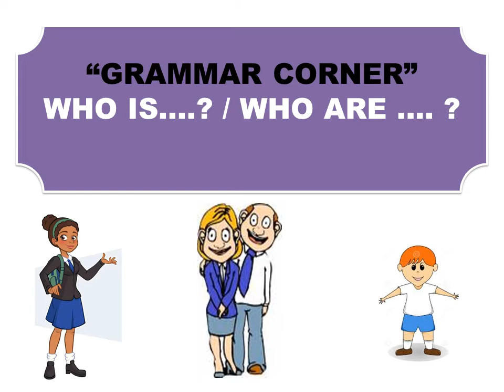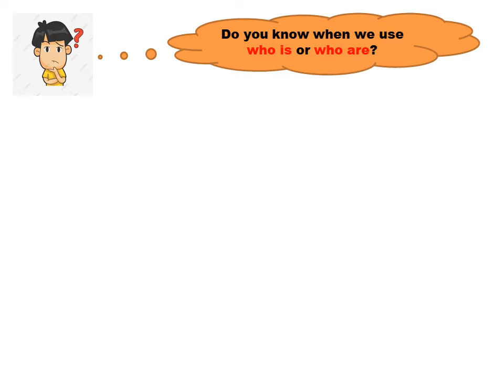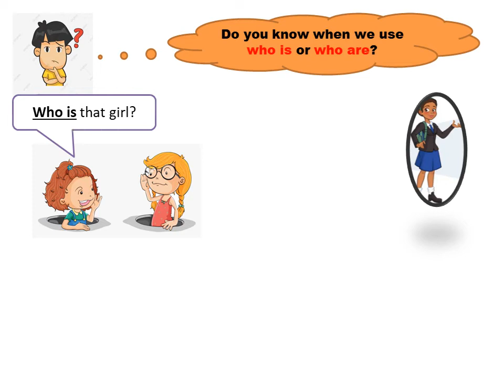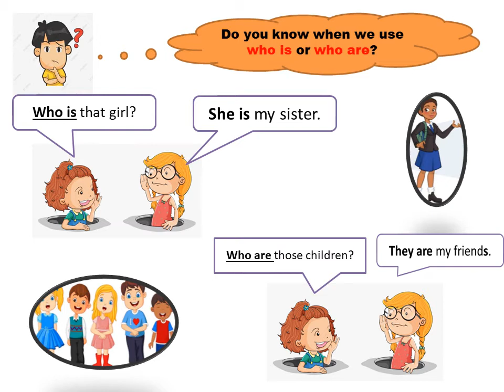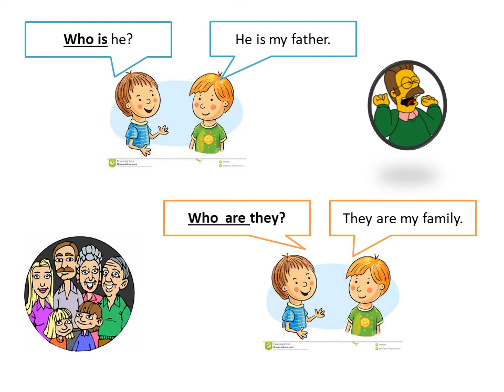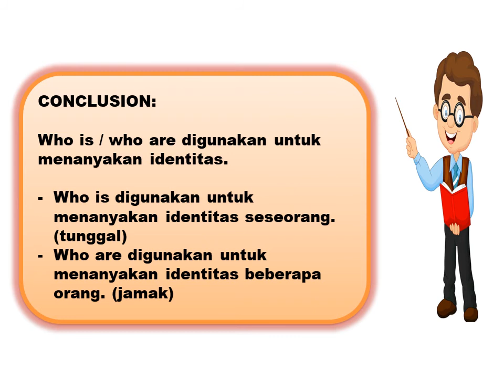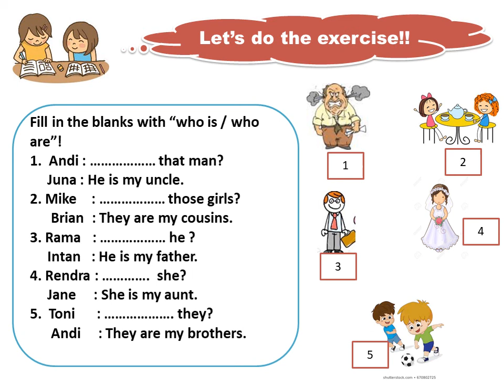Who is....? or Who are ...?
Hi my students. after learning about objective pronoun, today we will "who is/who are". Write the important information and then do the exercise ya. Happy studying my kids.